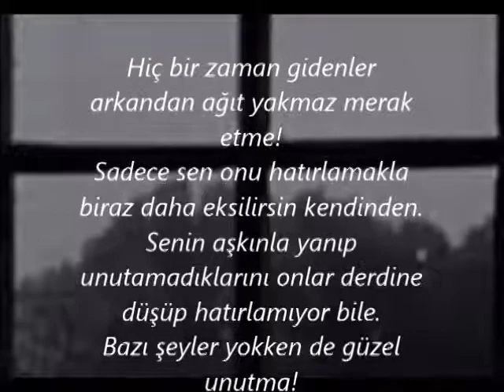SELAHADDİN TEKİN - HİÇBİR ZAMAN GİDENLER ARKANDAN AĞIT YAKMAZ MERAK ETME